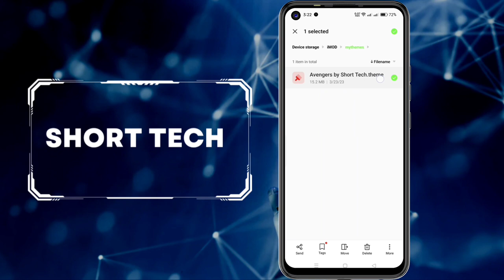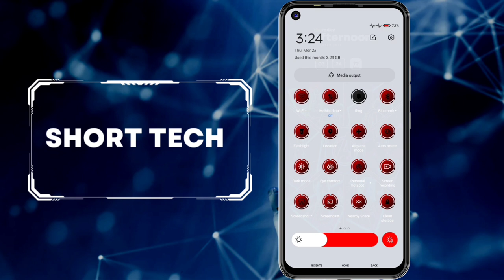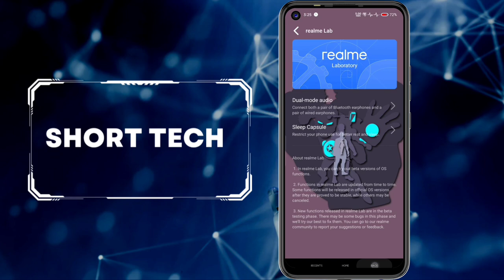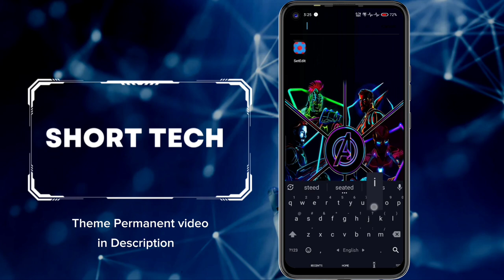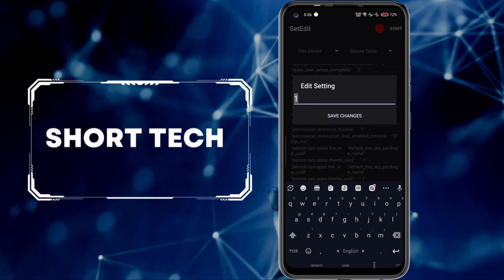Avengers Theme For Realme and Oppo Phone. | Check Description For links and more......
The Avengers theme for Realme and Oppo phones is the perfect way to show off your love for the Marvel Universe. This theme features stunning graphics and icons inspired by your favorite Avengers characters, including Iron Man, Captain America, Thor, Black Widow, and more.